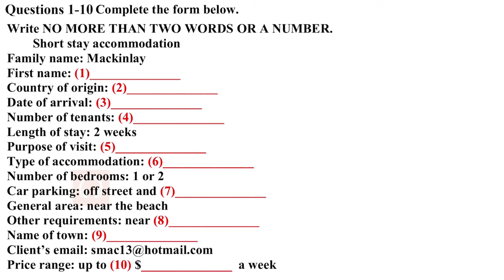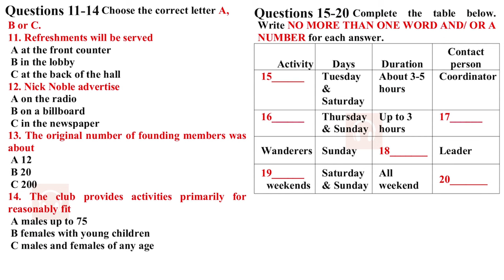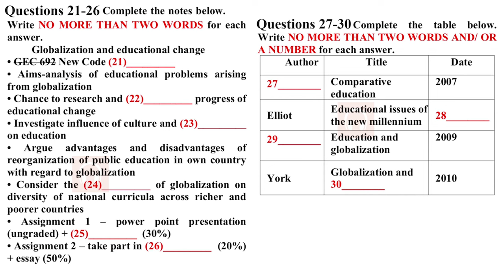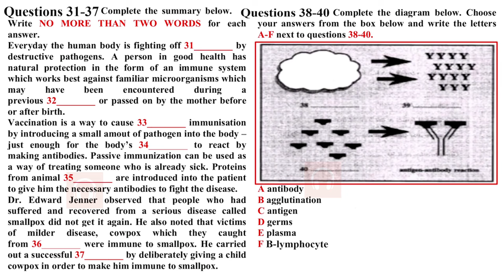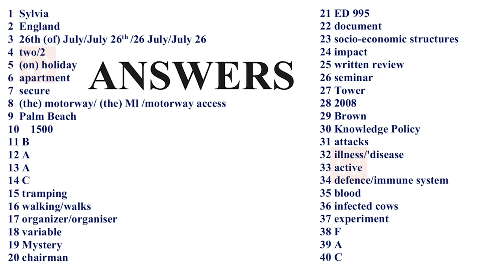BRITISH COUNCIL IELTS LISTENING PRACTICE TEST - 6.04.2024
ielts listening
ielts exam practice
listening new
practice test
ielts listening
ielts exam practice
listening new
ielts 2023
ielts listening
listening practice
ielts listening
ielts exam
listening new
ielts preparation
the ielts listening test 2023
practice listening